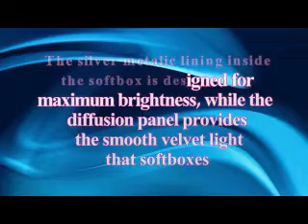Smith Victor KSB 1250 Economy Softbox Three Light Kit with